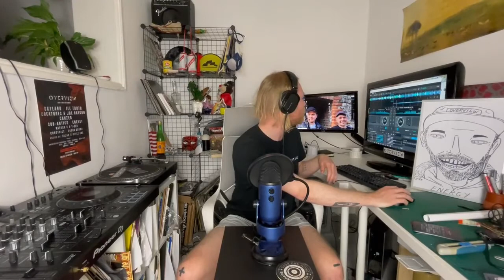Overview Podcast S2E8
Hosted by Energy / Peter Piper

Tracklist:

Skylark - Neons [Overview]
En:vy - Police Chase [Critical]
EastColors - Bad Beats [Overview]
Syren Rivers & MFX - Changes (Alibi Remix) [Blu Saphir]

-Dub of the month-
Operate & T-Man - Ivory [Onyx]

YAANO - Forgotten [Dub]
GROUND - Hydroponic [Overview]
Rizzle - Let You Go (Hadley Remix) [Overview]
Kasra - Guilty feat. Catching Cairo [Critical]
Creatures & Philth - Life In The Loop feat. Joe Raygun [Guidance]
Molecular - Weird Funk [Subtitles]
R3idy - Situationists [Trust]
Melinki & D’cypher - Rip Ya Torso (Ill Truth Remix) [Fokuz]
Azifm - Take It Back [Must Make]
Alakazam - Catalina Wine Mixer [Onyx]

-sub-antics Selection Section-
DJ Limited - 90’s Gang [Dub]

Jam Thieves - Madona [Invicta]
Jenks & Roche - Pick Up The Phone [Informal]
DRZ - Blind [Dub]
Revan & Solace - Click Check [Flexout]
DMR - Dark Root [VALE]
Bacon & BRK - Broken Flute (Wingz Remix) [Hyperactivity]
Strategy - Premium Grease (Wingz Halftime Edit) [Dub]

-Classic Track-
Krust - Warhead [V]

ID - ID
Wingz - Broken Path [Flexout]
Geostatic - Perception [Transparent]
Philth - Addiction (Creatures Remix) [Peer Pressure]
Division - Echoes [Dub]
Sublimit - No More Drama [Dub]
Elder - Alone [Dub]
Niallo - Struggle [SWR]
Nooch - Let It Go [Dub]
Brainwork & Rift - The Abyss [Dub]
Thread & Kinetic - Want You There feat. Sydney [Context]
Changer - Read Friday Only [Dub]

-Overview Classic-
Nectax - Stateless [Overview]

Deceit - Birdsong [Dub]
Klinial - Around Me VIP [Overview]